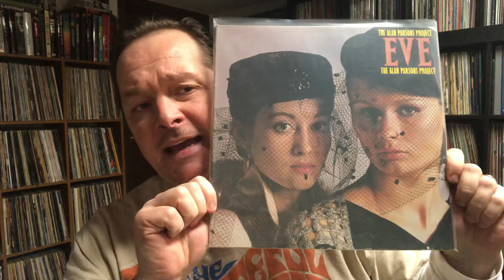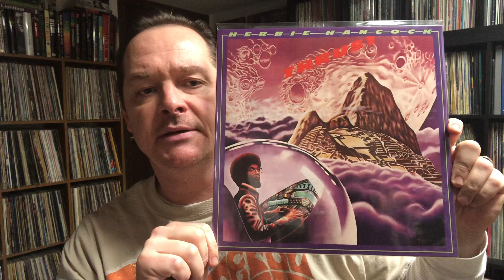VC: Rob’s album title challenge